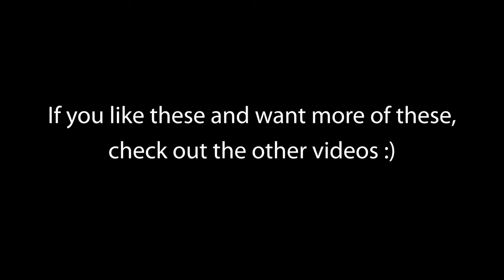Saori Yoshida - Yakuza Composer Appreciation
Saori Yoshida is a composer for the Yakuza franchise whose music can go from "woohoo let's have some fun" to "I can't see through these tears" in no time at all. She's great, she's wonderful and most of all she made a song with the same name as a series I put 2,000 hours into.

Another composer with no social stuff :( and NO this isn't the Saori Yoshida who paints or the one who does Olympics stuff.

The rest of the info was from the SEGA SOUND TEAM Spotify

Songs (all composed by Saori Yoshida):
Judgment - My Own Style
Judgment - It's Show Time!! (guitar and bass by Hyd Lunch :O)
Yakuza 6 - Theory of Beauty
Yakuza Kiwami - Get Over It
Yakuza Kiwami - The Wicked
Yakuza 6 - Burn it Down
Yakuza 0 - Fiercest Warrior - ver.0
Yakuza Kiwami - Lunatic Warrior (Arranged by Yuri Fukuda :O)
Yakuza 6 - DESTINY (guitars by Hyd Lunch :O)

This was straight up the crossover episode of this series lol